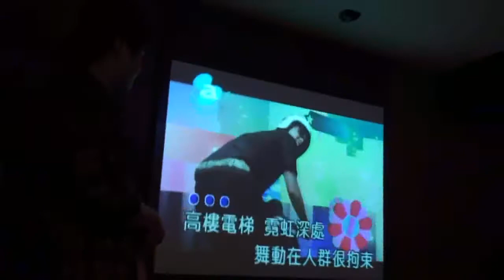朋友入伍前夕-歡唱篇-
我第一次完完整整的在KTV錄影，真的不好做影片～太多太多雜音了!!
除音用配樂又失去臨場感，剪接的時後又太多歌重疊在一起. 其實做這影片我很苦擾，沒有打字幕是因為＂我真的不知道該怎麼打字幕～聲音太多～主要是我不好走位，在大家面前走來走去會擋人家螢幕. (嘆). 最後一篇大家就欣賞畫面看看現場的歡笑氣分吧!! 接著祝福卡巴軍旅生涯平安順利~